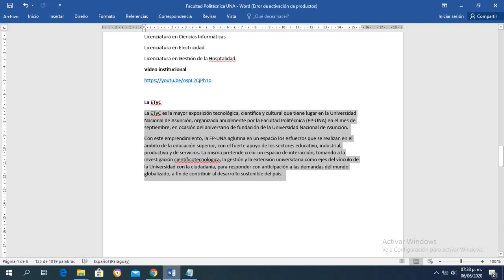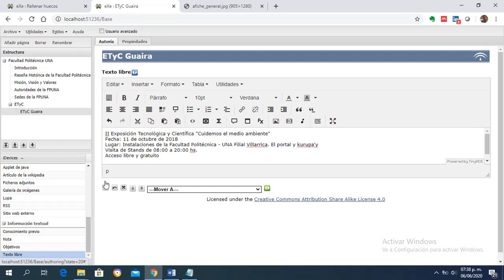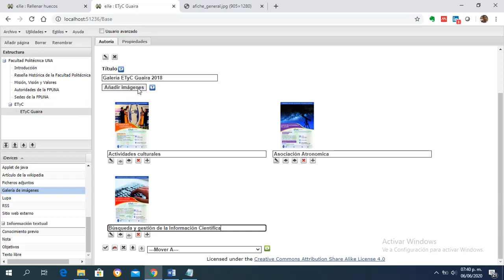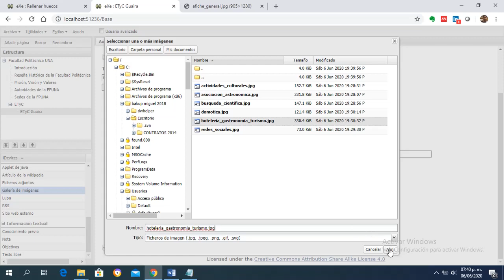Agregar Galería de Imágenes en ExeLearning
Videotutorial del curso Diseño de Materiales Didácticos para la Educación a Distancia donde muestra cómo Agregar una Galería de Imágenes en ExeLearning